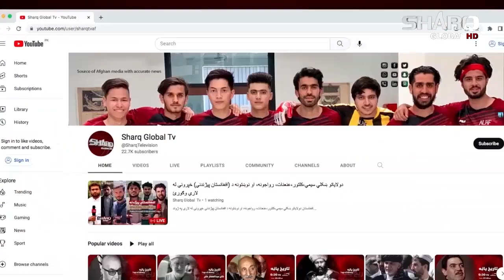سحر او کوډی یا جادو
سحر او کوډی
میلمه :مولوی صاحب محمداشرف درویش
کوربه :حامد اخمدی